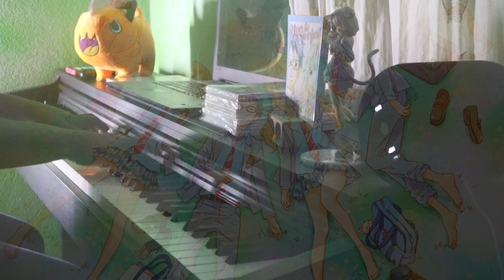Your Lie in April Op「Hikaru Nara」Piano Cover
Piano Arrangement by @NagamiMusic

Original Song: Hikaru Nara
Anime: Your Lie In April
Composed by: Goose house
EQUIPMENT:
Piano: Casio Celeviano AP-270BK
Camera: Canon EOS M50
Video Editor: Adobe After Effects - Adobe Premiere Pro